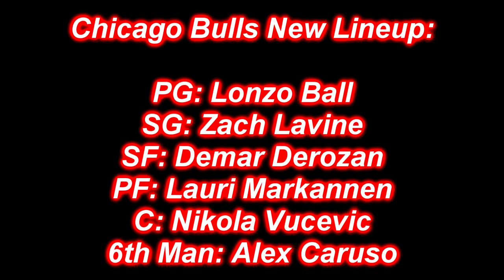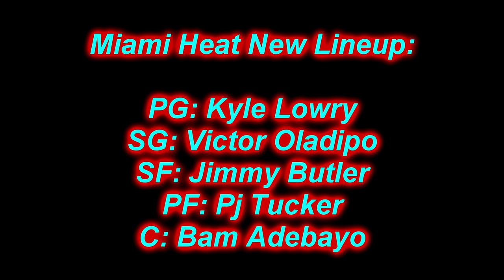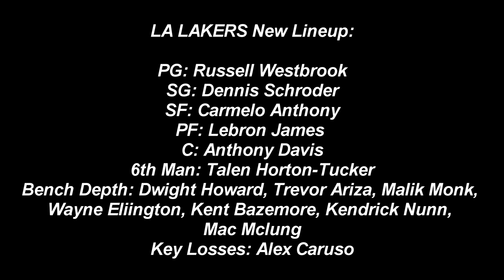GRADING EVERY NBA TEAM'S FREE AGENCY OFFSEASON SO FAR (2021-2022 SEASON)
Grading every NBA Team's free agency offseason moves so far! I did this video last year and decided to cover it once again. Many NBA teams have made big time moves so far this offseason to try to contend for a championship. Teams like the Lakers, Bulls, Knicks, and a few more acquired big time all stars and they will be tough to beat.